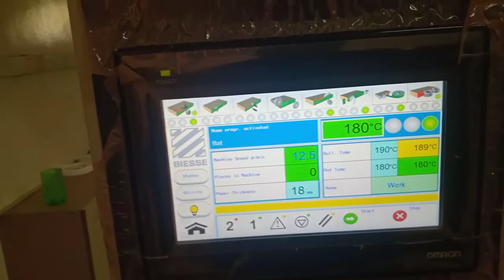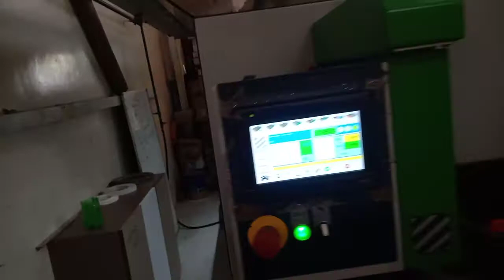sides panel making on lipping